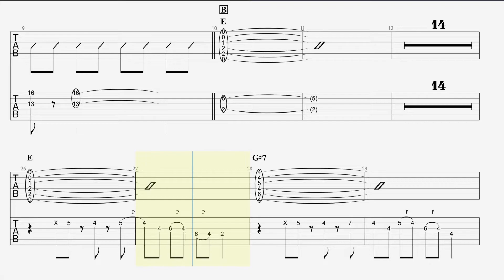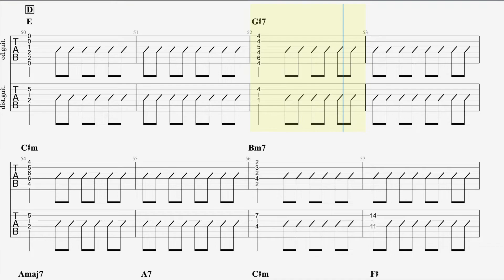【TAB譜】青春日記/リュックと添い寝ごはん【ギター】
フルバージョンのTAB譜はこちら♪（Piascore）

本家と同様にカポ有りのTAB譜になります。

おかげさまで大好評です！

動画は1番のみになります。
バッキングパートとリードパートに分けて作成してみました。

ご質問やリクエスト等お気軽にお問合せください。